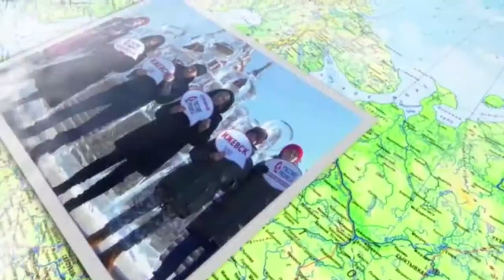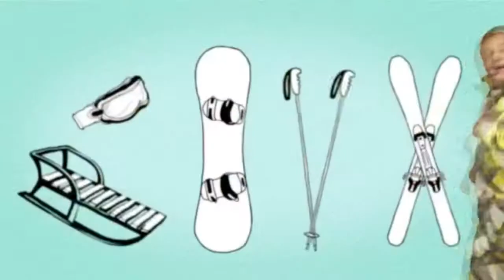Декан ФГП МГУ в эфире "Русского радио"